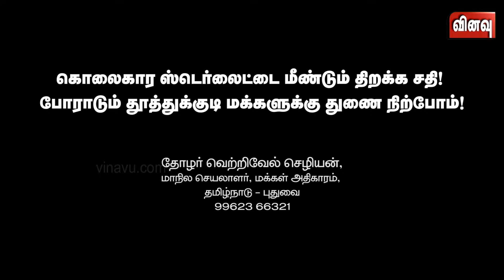கொலைகார ஸ்டெர்லைட்டை மீண்டும் திறக்க சதி! | தோழர் வெற்றிவேல் செழியன்